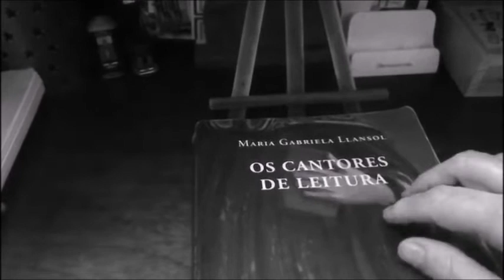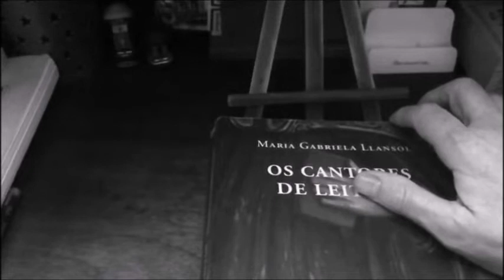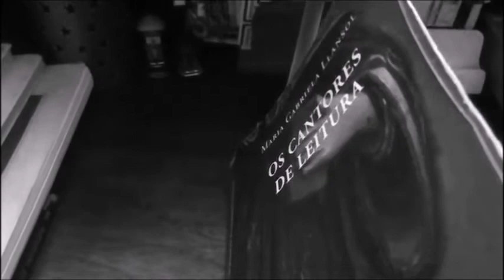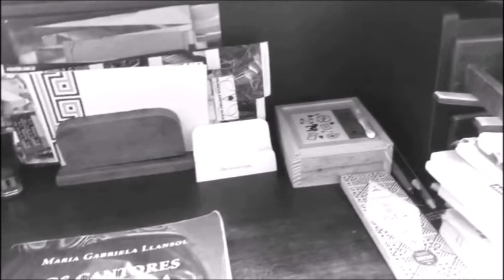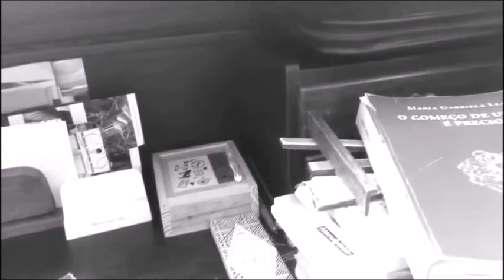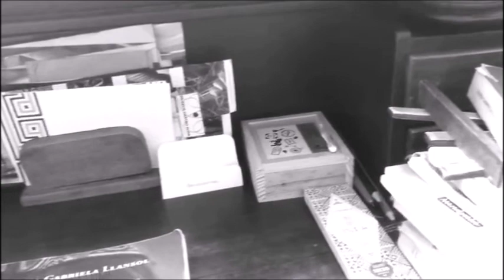Intervenções Bárbaras: Cantores de leitura (81)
"Os cantores de leitura", de Maria Gabriela Llansol
Partícula 81 por Cristina Fernandes